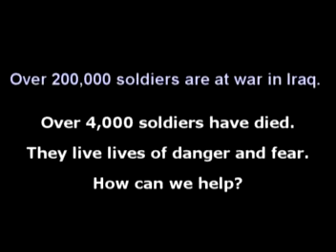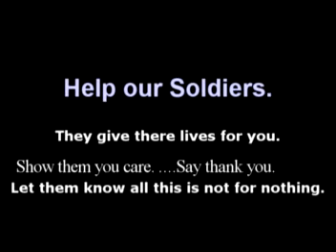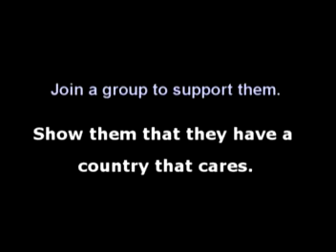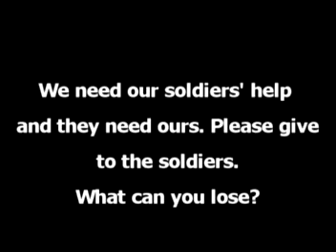Citizen Soldiers Fighting for us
This is just a video I had to make. To get a point across. The soldiers fight and die for us every day!!! Why cant we give some thing in return? I used the song Citizen Soldier by Three Doors Down. If I did would I be making videos on YouTube (seriously why do I even have to say this? O.O) I know my videos arent that good so dont rub it in. OK! I used Sony Vegas 7.0 to make this. I hope you enjoy!